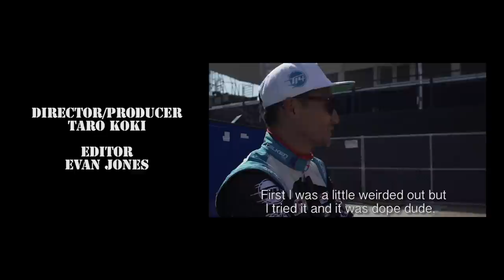New Drift Team Owner Dai Yoshihara - Behind the Smoke 4 Eps.1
Dai Yoshihara's Behind the Smoke is back for the 4th season on GTChannel! Dai is now an owner of his own professional Formula DRIFT team for the first time.   He also has a wife and a baby to support now.  Watch the new Dai face challenges and come along on his journey to reach the top of the podium again for the Formula Drift 2015 season!

Opening theme song, "Ready Aim Fire," by Alex Plowright